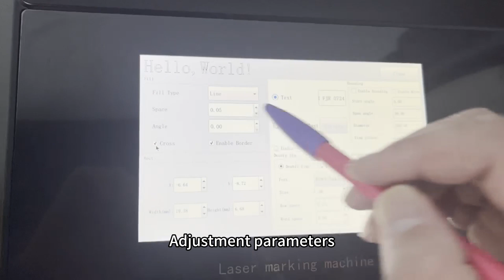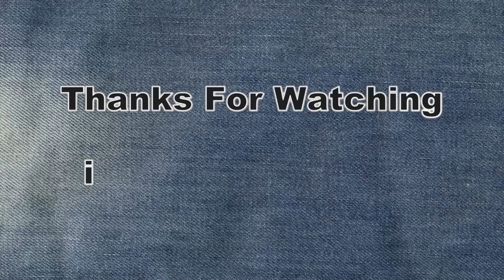Complete Guide to Effortless Rubber Marking with HeatSign's Handheld Laser!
Dive into the world of precision rubber marking with HeatSign's advanced Handheld Laser Marking Machine. Join Rex Hang, a distinguished expert from HeatSign, as he meticulously walks you through the entire marking journey on rubber. This detailed tutorial covers everything from the initial setup to the final, flawless marking result.

In this video, you'll learn how to:

Navigate our user-friendly software to input your marking content seamlessly.
Adjust the marking parameters to suit the unique nature of rubber.
Precisely position and size your mark for optimal visibility and aesthetics.
Witness the transformation as we turn ordinary rubber into a canvas of professionalism and precision. HeatSign's Handheld Laser Marking Machines are not just tools; they are your partners in achieving durable, fast, and versatile marking solutions, backed by our exceptional after-sales service.

📞 Interested? Whether for sanitary fittings, valves, pumps, or more, we have the solution for you!

HeatSign Industry Limited
skype: rexhang
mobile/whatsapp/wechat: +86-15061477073